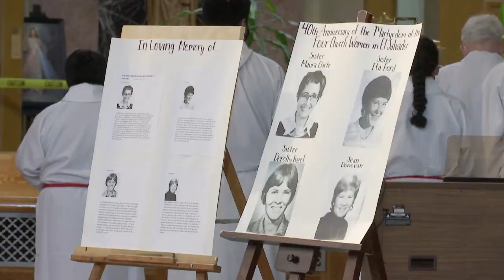Salvadoran Parishioners at St. Michael’s Church in Flushing Remember Slain Missionaries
Raul Hidalgo’s family fled El Salvador during its bloody civil war, but the pain of that time has stayed with him. He remembers the murder of four missionaries: Ita Ford, Maura Clarke, Dorothy Kazel and Jean Donovan. He prays the peace they sought to bring to his country eventually comes.